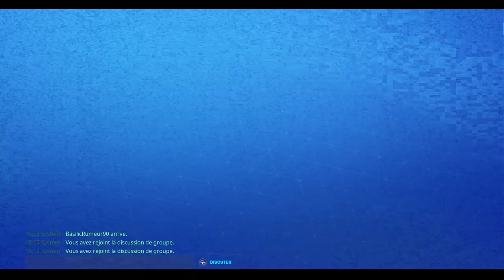FORTNITE SAUVER LE MONDE LE RETOUR DES PIRATES # 6 BIEN MAL ACQUIS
Que serait un pirate légendaire sans un gigantesque magot? Trouvez de l'or bien mal acquis à ajouter aux richesse de Blake le Noir.

Code Créateur: REDALPHA1606

XBOX ONE: Red Alpha 1606